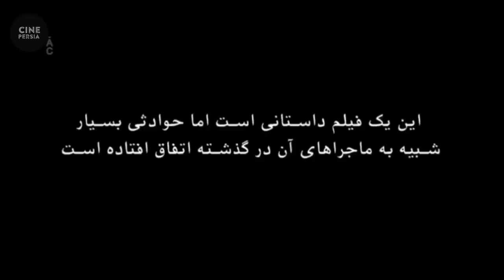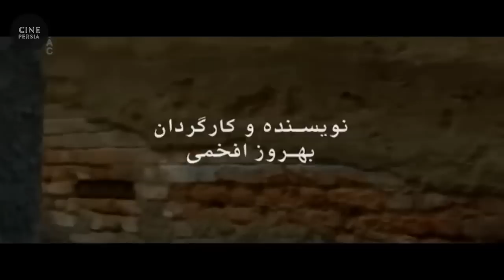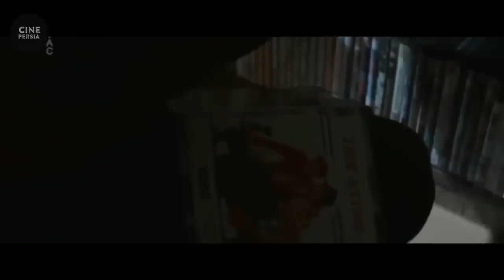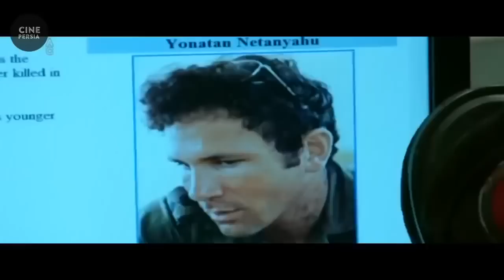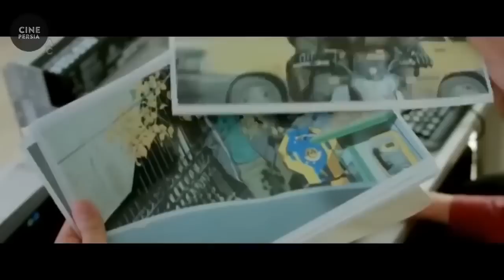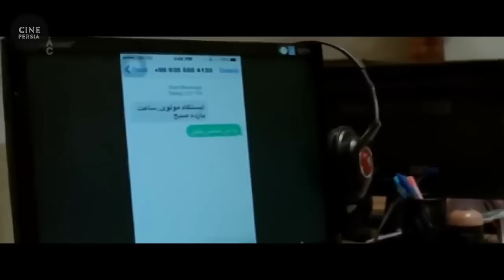🎬 Film Irani Roobah | فیلم ایرانی روباه | با بازی حمید گودرزی و مرجان شیرمحمدی 🎬